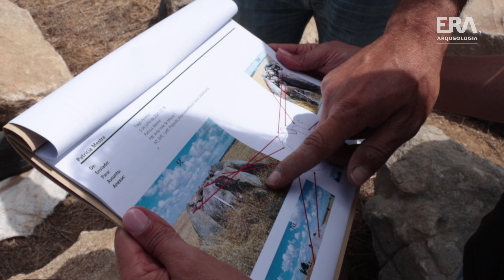1min ERA #261 - Restauro da Anta do Vale da Moura 1 (Évora) | Recovering a dolmen in Alentejo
O património em espaço rural pode e deve ser protegido para benefício de toda a comunidade. As actividades de gestão agrícola ou florestal podem e devem integrar a componente de património arqueológico.
O caso da Anta do Vale da Moura 1, em Évora, é um bom exemplo da capacidade da ERA na investigação, restauro e salvaguarda de monumentos pré-históricos. Depois de desmantelada e dada como destruída, a equipa da ERA realizou uma rigorosa escavação arqueológica e um minucioso trabalho de restauro. O resultado final é incrível!

The protection of Heritage in rural areas is for the benefit of the community. Agricultural and forestry management can and should include an archaeological heritage component. The Anta de Vale da Moura 1 site in Évora exemplifies ERA's ability to research, restore and safeguard prehistoric monuments. After being dismantled and reportedly destroyed, ERA's team conducted a rigorous archaeological excavation and meticulous restoration work. The result is outstanding!